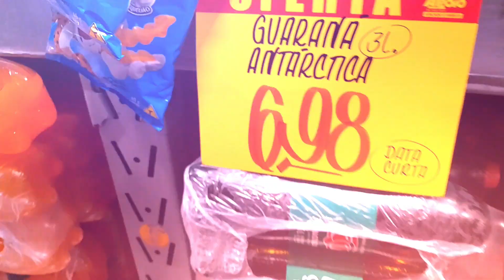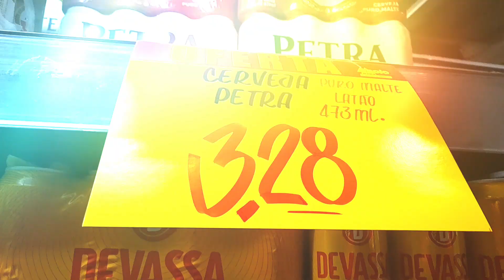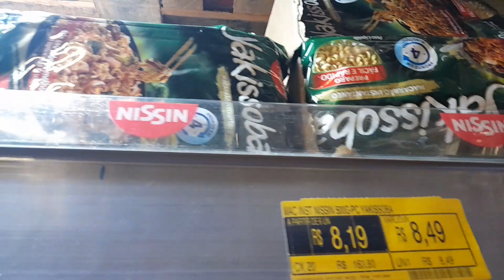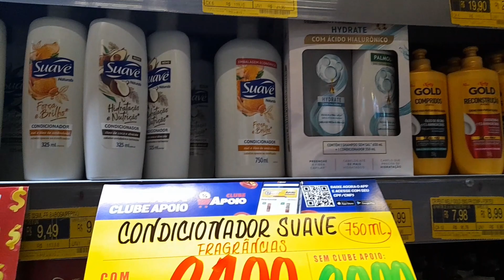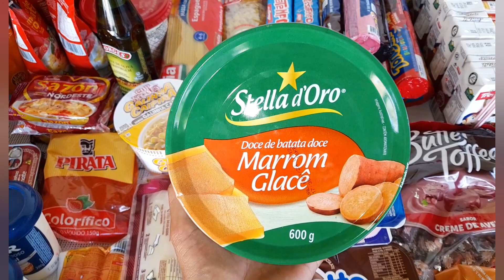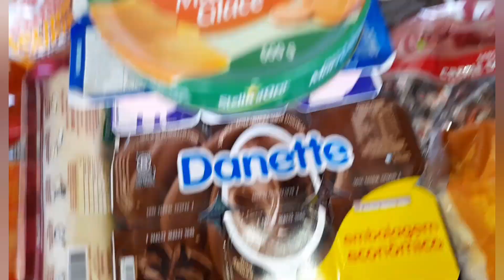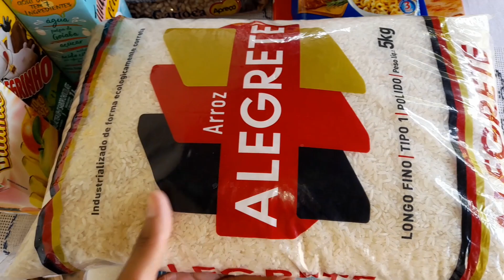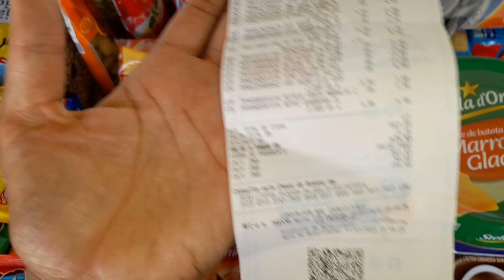Compras de Supermercado ATACADAO _Preços e produtos, procurando promoções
Ola pessoal sejam bem vindos, no video de hoje iremos fdazer a compra do mes de marco no supermercado apoio mineiro de sete lagoas, vamos em buscas de promocoes e produtos de qualidade, acompanha i nossa rotina de supermercado, curtam se inscreva e deixa o like.